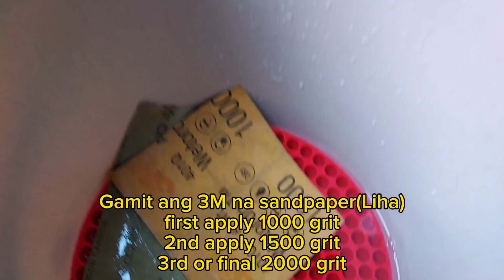Scratch and paint transfer removal//REJ VLOG